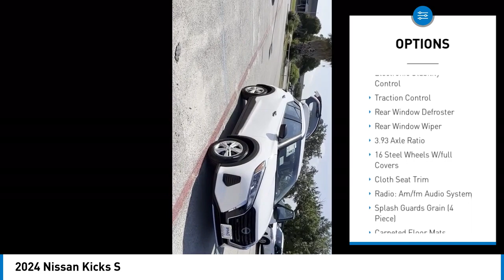INGRAM PARK NISSAN 2024 Nissan Kicks N580053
2024 Nissan Kicks S

IPAC Nissan
6990 NW Loop 410

We deliver!! Well bring the test drive to you and completely sanitize the vehicle. If you have a trade, we also conduct accurate remote valuation.